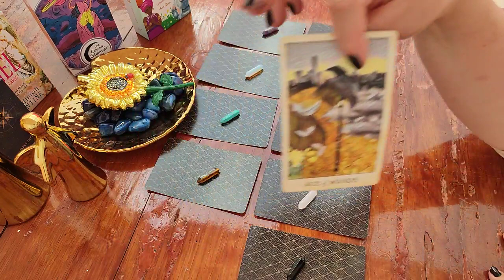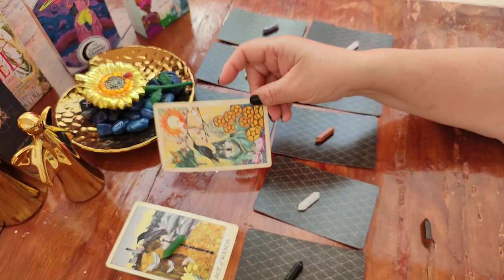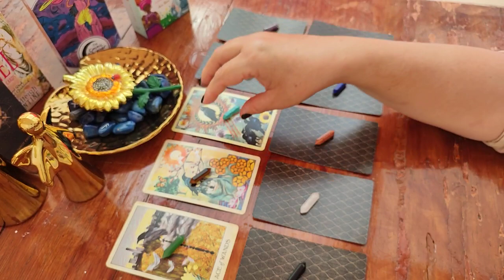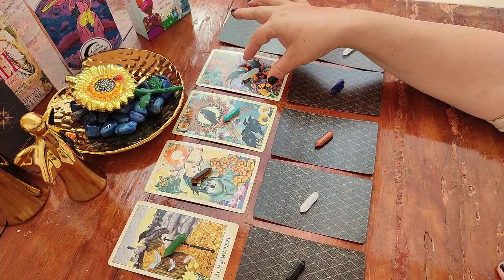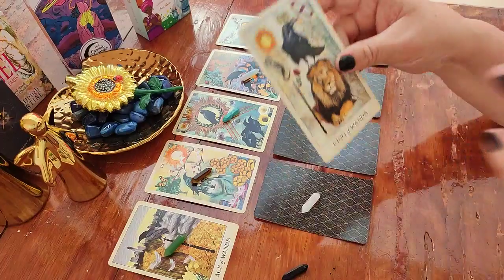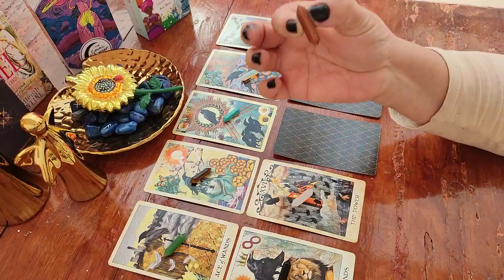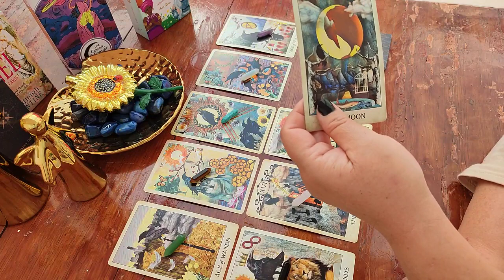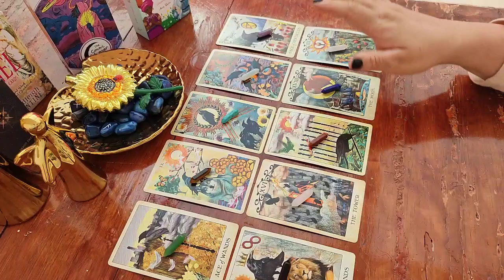SI O NO. PREGUNTA LO QUE DESEAS SABER 💚❤️💙💜🧡💛🖤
PRESENTACIÓN DEL TEMA           0:00
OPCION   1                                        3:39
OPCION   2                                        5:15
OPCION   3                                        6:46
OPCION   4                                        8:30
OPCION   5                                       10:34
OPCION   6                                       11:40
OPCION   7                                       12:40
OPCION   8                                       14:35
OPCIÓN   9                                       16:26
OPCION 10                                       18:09